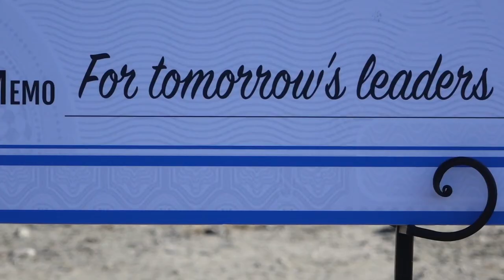Georgia Military College breaks ground on new performing arts center in Milledgeville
Georgia Military College in Milledgeville and NewDay USA broke ground on a new performing arts center for the community and school Wednesday. The Center for Leadership at GMC will house a Leadership Speaker Series, where "world-renowned" people will come speak four times each year. He says the center will be done in late 2022 or early 2023.

13WMAZ News is the #1 station for news and weather in the Central Georgia area, serving people in Dublin, Macon, Milledgeville and Warner Robins.